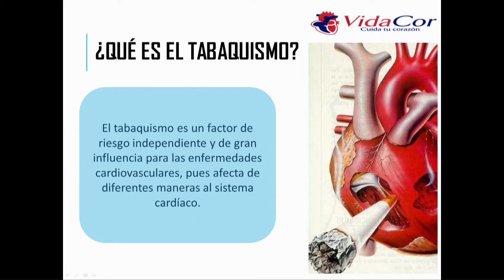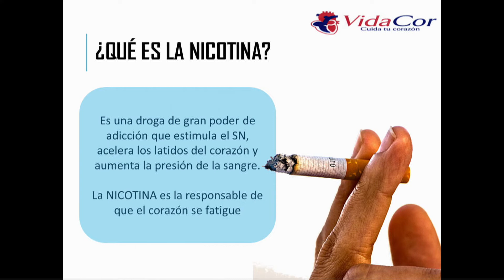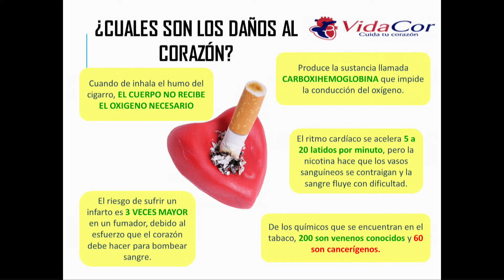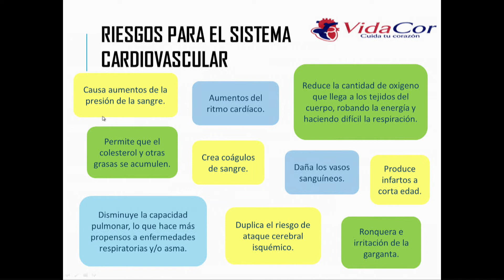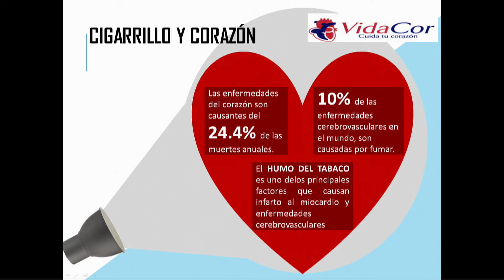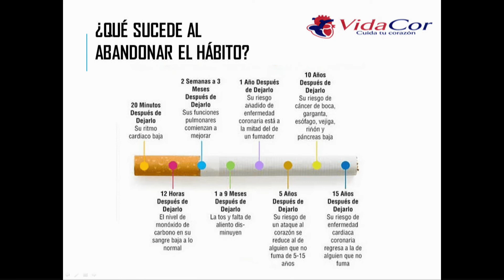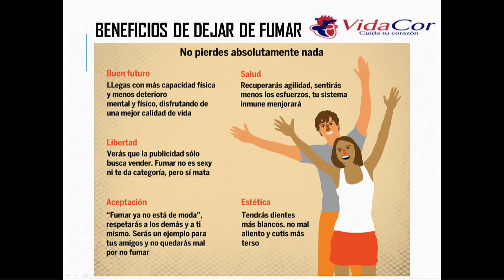CUIDA TU CORAZON - TEMA CORAZÓN Y CIGARRILLO